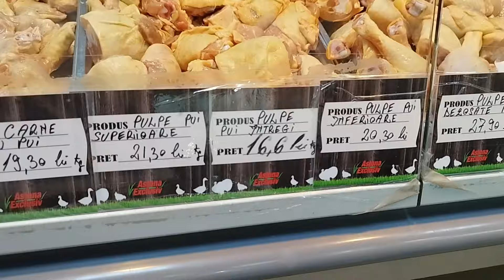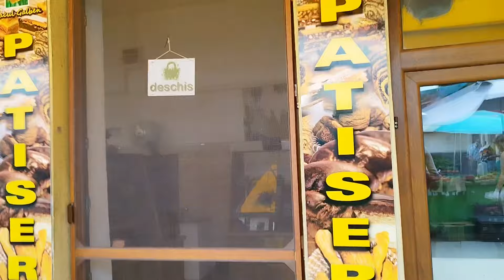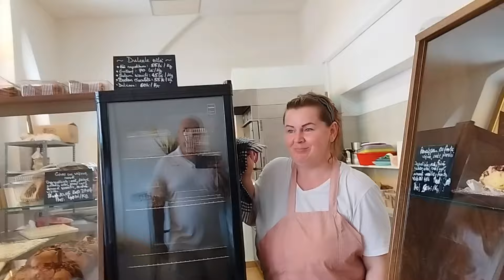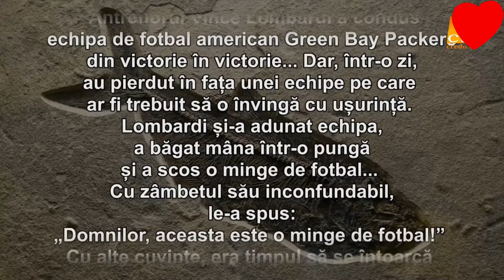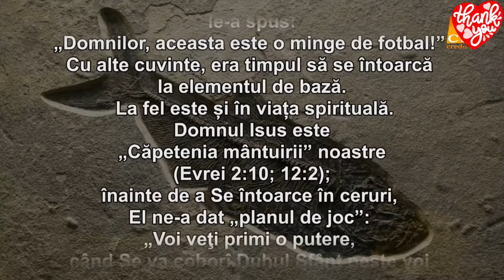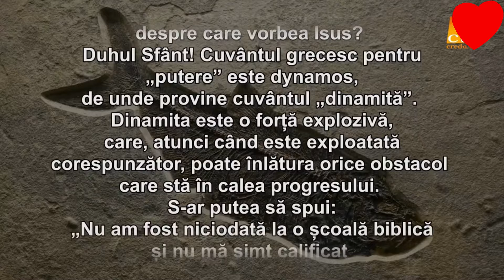Cu Bunica de la Șofronea in piața la noi in Arad 🇷🇴🤗